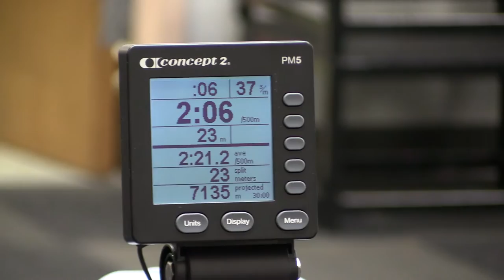Conor Daly SVSP Workout